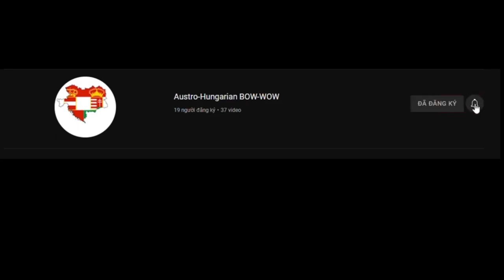(Battle of Warships) Best video of Super Alsace !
Hi guys. In my channel, you can see me play WOW or BOW. Thanks a lot!
Support my friend: Cheems Warships Gaming!